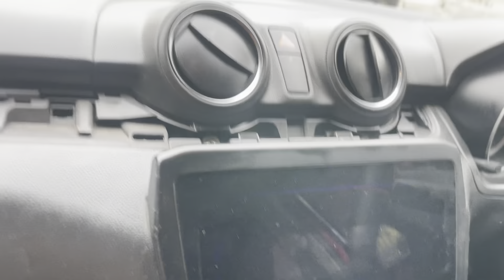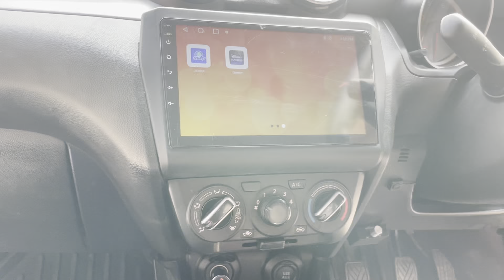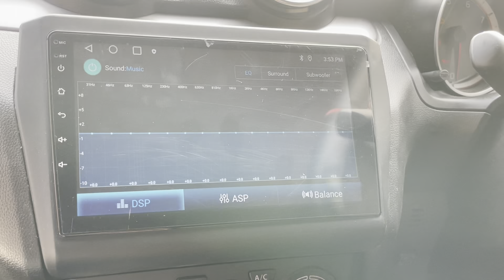AMG AC VENTS IN MARUTI SUZUKI SWIFT 2024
Maruti suzuki new swift ac vent in ambient light installation
car accessoriesbest car accessoriescar accessories must havecool car accessoriesmust have car accessoriestop car accessoriescar gadgetsMaruti suzuki ac vent ambintbest car gadgetscar gadgets on amazoncool car gadgetsnew car gadgetsbest car gadgets 2023best car gadgets on amazoncoolest car gadgets 2023coolest car gadgets on amazon